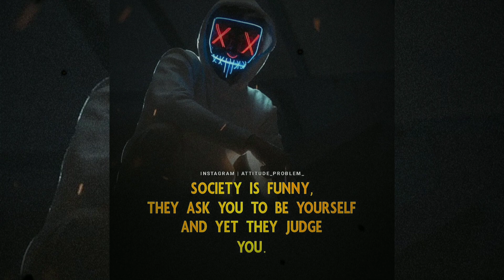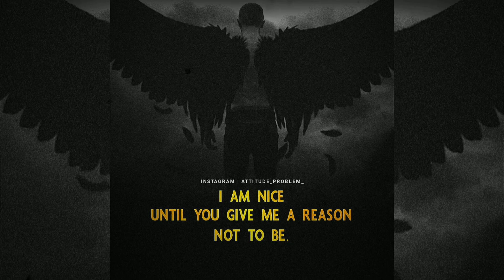KILLER ATTITUDE CAPTION QUOTES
Attitude quotes
Attitude quotes status
Attitude quotes for girl
Attitude quotes for boys
Attitude quotation
Motivational quotes
Motivational speech
Quotes
Quotes hub
Quotes collection
Quotes channel
Joker quotes